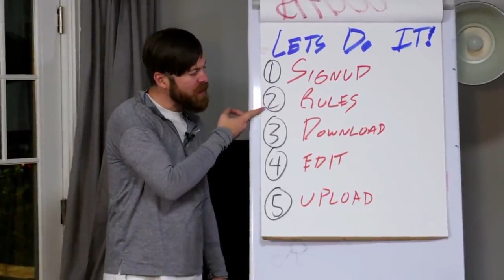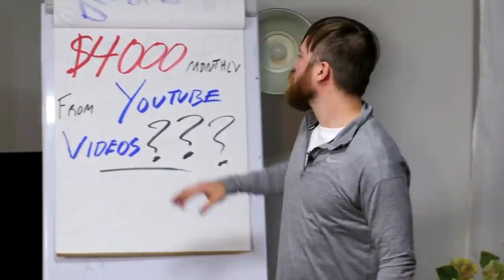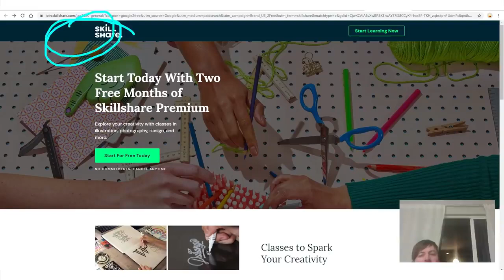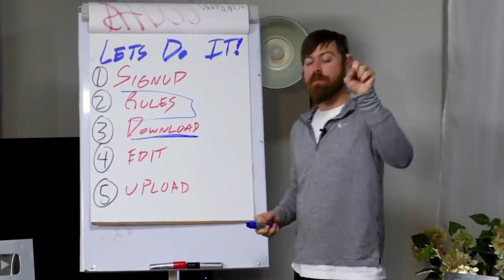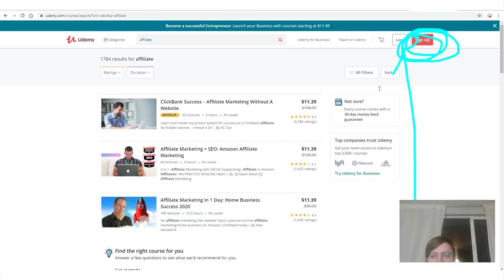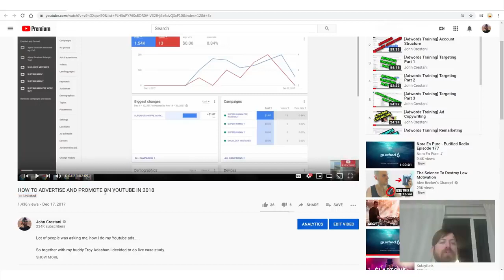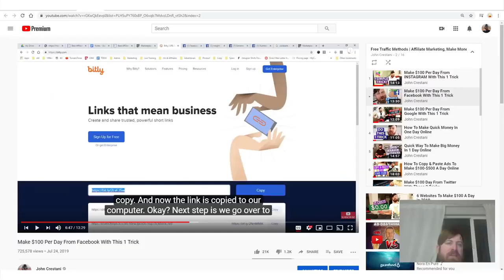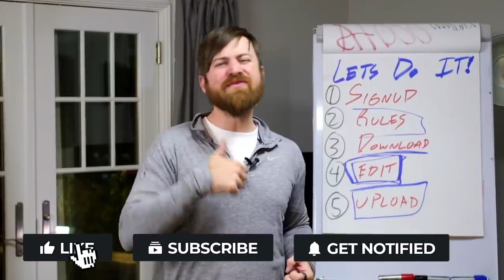Earn $4,000 Monthly From YouTube Videos WITHOUT MAKING THEM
In this Video you will learn about Earn $4,000 Monthly From YouTube Videos WITHOUT MAKING THEM and Earn from of Upstox where you can earn money online by sharing the link. Money comes straight to your bank account.

(Upstox Keeps on changing it’s offers, start earning with refer and earn.)

Intro 00:35
Refer & Earn 02:01
CPA 04:40
Earn & Withdraw 06:03
Endnote 09:33

He has been featured in several publications such as The Times of India, Hindustan Times, etc. He trains on Success Mindset, Influencing People, Network Marketing, Leadership, Sales, Performance Acceleration, Wealth Creation, and Life Mastery.

He is a Serial Entrepreneur and Founder of Coursedes Learning Solutions Pvt, India’s Leading E-Learning Platform committed to providing Self Help, Skills Development & Income Oriented Training Courses by the Best Trainers in the Industry!

He is the founder of PRT GLOBAL SOLUTIONS, which is a Peak Performance Training & Development firm, providing Leadership & Entrepreneurship Skills to Individuals & Organisations to attain continuous growth & acceleration in revenue generation & overall brand enhancement.